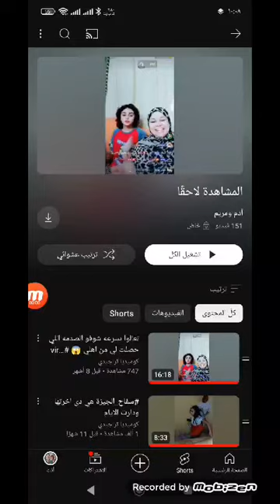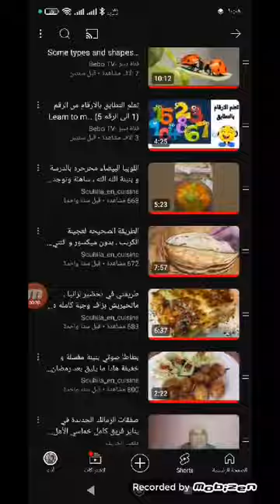وانا عم عزل وارتب وافرك من كل قلبي🧽🧽فات على اخي عمار بالحلو جابلي كنافة😋😋